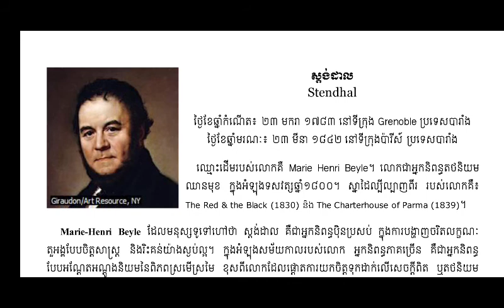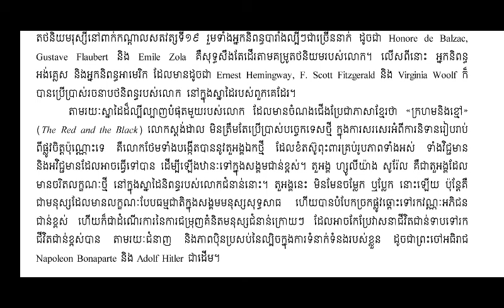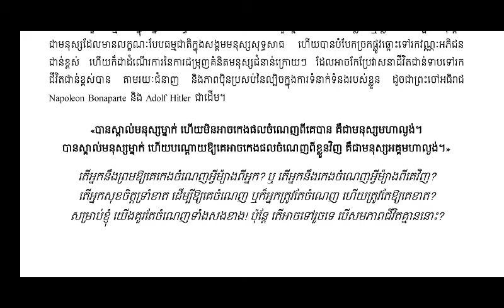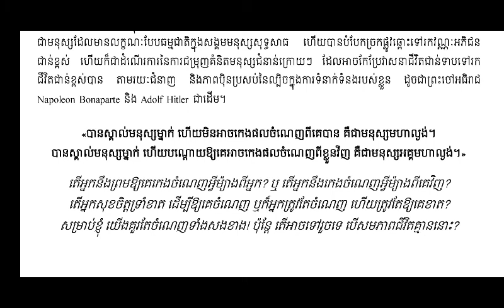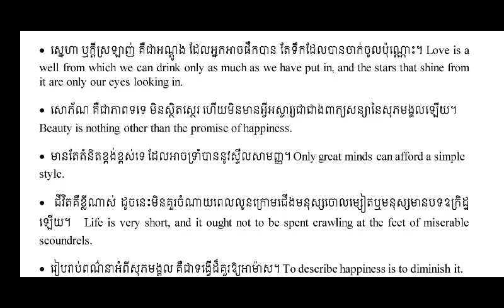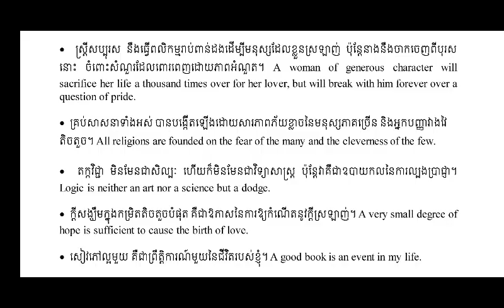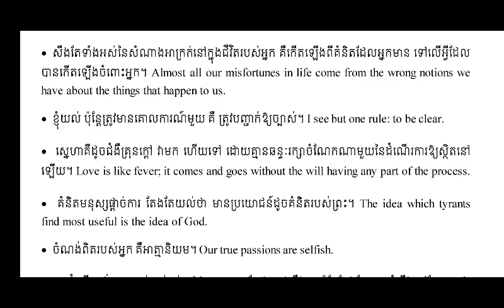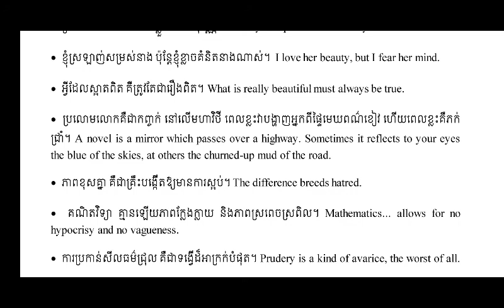09. Stendhal, Marie Henri Beyle